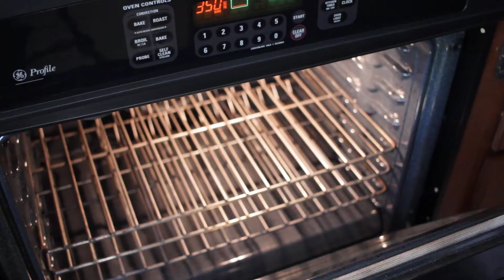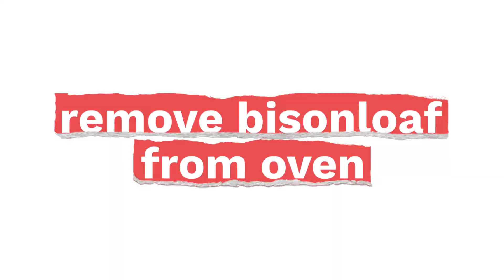Straight Up Bison Bisonloaf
Straight Up Bison Bisonloaf Recipe

Preparation Time: 15 min
Cook Time: 1 hour 45 minutes
Servings: 8 - 10 servings

INGREDIENTS

½ teaspoon of Avocado oil
½ cup of onion finely chopped (I prefer red onion)
2 or 3 garlic cloves (peeled and smashed) or 1 teaspoon of garlic powder
¾ cup of quick gluten-free oatmeal (or regular oatmeal if you are not Gluten Intolerant)
¾ cup of almond milk
1 egg (pasture-raised)
1 tablespoon coconut liquid aminos
1 teaspoon of salt (optional)
½ teaspoon of black pepper
½ teaspoon of thyme
¼ teaspoon of paprika
½ teaspoon of dried oregano
1 teaspoon of mustard
½ cup of Organic Ketchup

SIDES

1 pound of fresh green beans
1 teaspoon of white rice vinegar
½ teaspoon of Avocado oil
½ teaspoon black pepper
¼  teaspoon of garlic powder
¼  teaspoon of onion powder
¼ teaspoon of paprika
½ teaspoon of nutritional yeast
½ teaspoon of salt (optional)
2 tablespoons of water
Optional – ½ teaspoon of sesame seeds
COOKING WARE

1.5 Quart Meatloaf Pan
Medium skillet

COOKING INSTRUCTIONS

Preheat your oven/smoker to 350 degrees.

Combine all your ingredients using your hand to blend all ingredients (except the ketchup).

Add the Avocado oil to your loaf pan and spread it with your hands

Place mixture into your loaf pan, press it down to make it in a form of a loaf.

Covered it with foil and bake it for 80 minutes. then carefully remove it from the oven and pour off any excess water.

Cover the meatloaf with ketchup and bake it for another 20 minutes. Carefully remove it from the oven and let it sit for 5 minutes

While you wait for your bison to cook:

Heat a skillet, add Avocado oil, green beans, and all your seasonings. Stir and cook them over medium heat for 7 – 10 minutes or until they reached the level of tenderness you like.

Remove it from the skillet and let it stand for 5 minutes before serving.

*If you are using only 1 lb. of 100% grass-fed bison ground. You will need to adjust the quantities for the ingredients listed below and baking time (Bake it only for 60 minutes instead of 80 minutes). The remaining ingredients and cooking steps will remain the same:

 ½ cup of quick gluten-free oatmeal (or regular oatmeal if you are not Gluten Intolerant)
 ½ cup of almond milk
• ½ teaspoon of salt (optional)